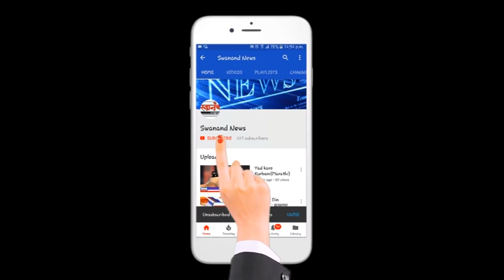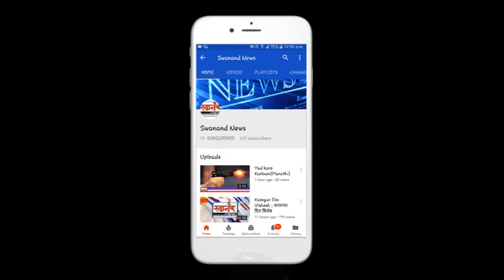Cafe Coffee Day मै Kissing ! बदनाम कर दिया CCD को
SEND ME STUFF:

Near B.K.No.1416,
Maratha section - 32,
Ulhasnagar - 421004,
Dist. : Thane,
Maharashtra,
India